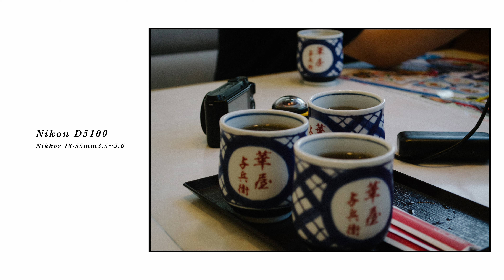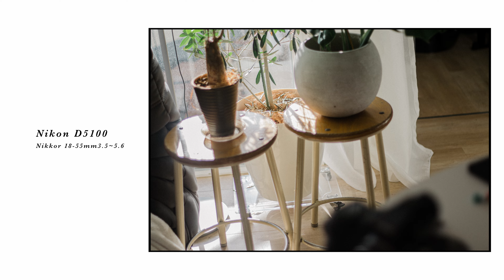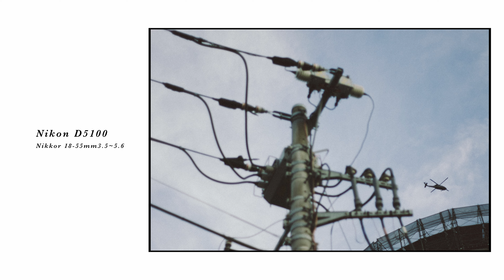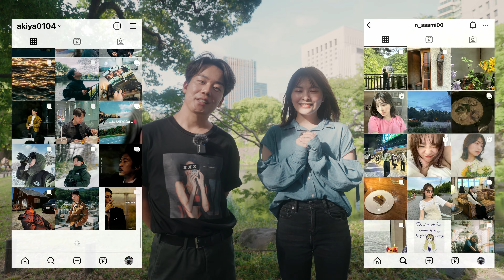【Nikon】新しいカメラを買いました。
みんなの作品も見ていって！💪

▼オンラインコミュニティ1Bloomはこちら

▼カラーグレーディングを本格的に学べるオンラインクラスを作りました！

▼オリジナルプリセットの購入はこちらから↓（12個入り）

▼オリジナル LUT PACK の購入はこちらから↓（販売数600超えました！）

Artlist ▶︎ (2ヶ月無料延長できます）

▶︎ MY GEAR

LUMIX S1H ▶︎
LUMIX S1 ▶︎
Sony a7Ⅳ ▶︎
Sony FE 20mm F1.8 ▶︎
Sigma 24-70mm F2.8 ▶︎
SHURE SM7B ▶︎
Blackmagic Videoassist 12G “5”
Hollyland MARS M1 ▶︎
DaVinci Resolve Micro Panel ▶︎
DJI RS2 ▶︎
Sennheiser MKE200 ▶︎

【目次】
00:00 ダイジェスト
00:17 みんなでカメラ購入企画！
03:34 みんなが購入したのは？
04:20 作例・紹介
06:27 なみちゃんと撮影する！
13:33 実はこのレンズ...